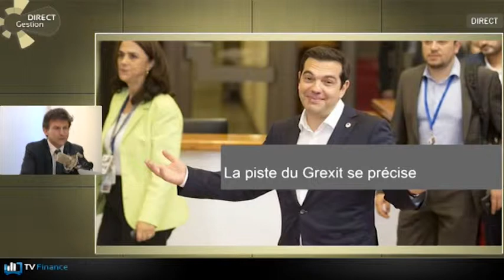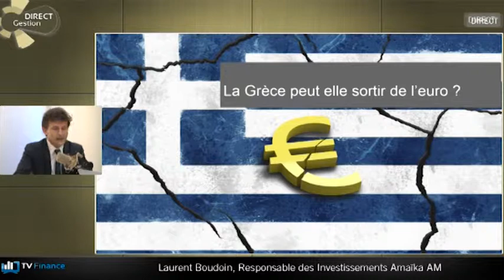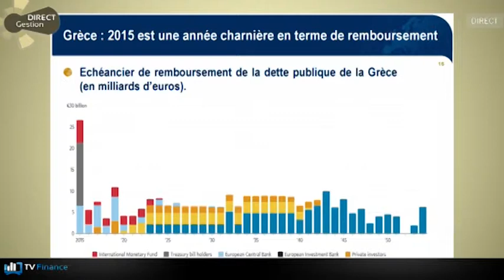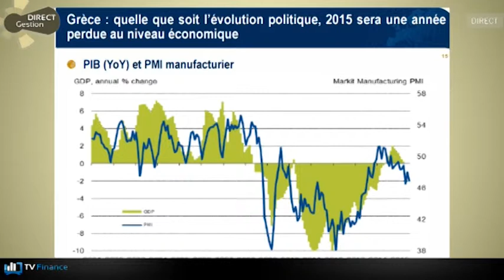Laurent Boudoin sur TV Finance le 9 Juillet 2015